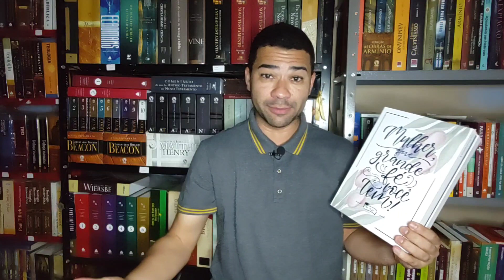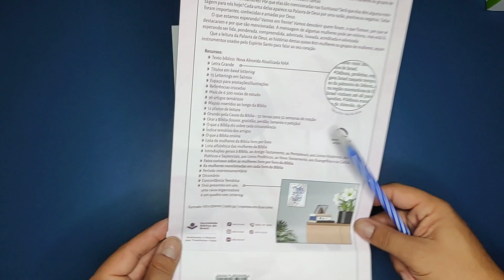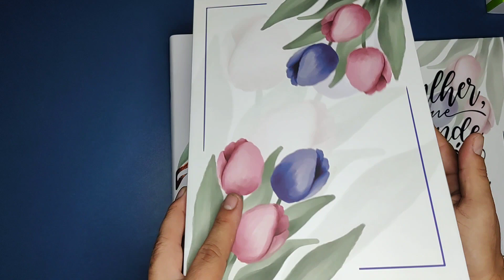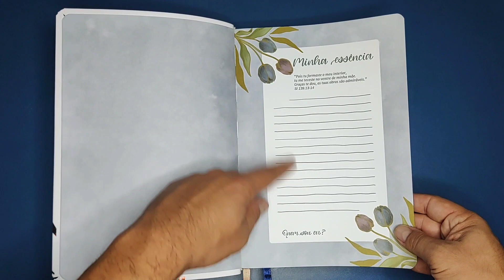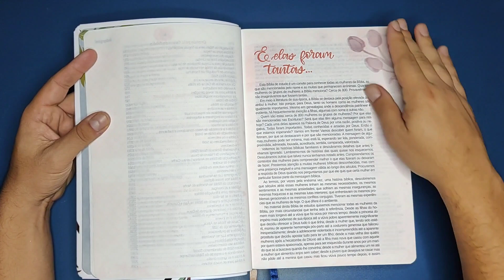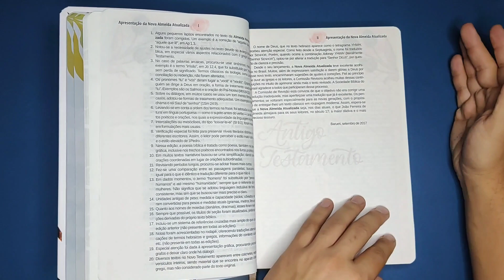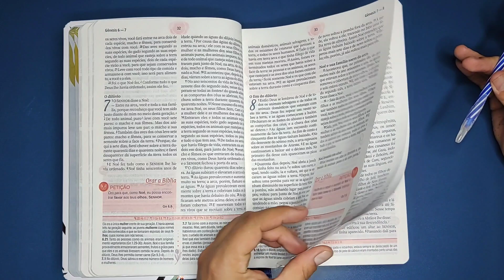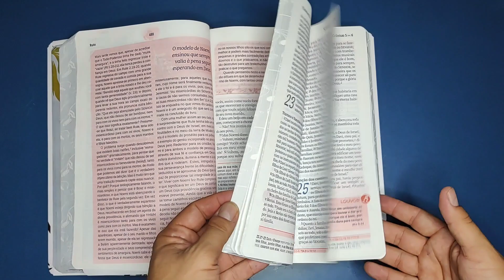A Bíblia da Mulher (Nova edição) SBB: Minhas primeiras impressões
Compre a sua Bíblia da mulher nova edição:

Agencia: 0815
Operação 013
Conta corrente: 19635-8
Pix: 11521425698